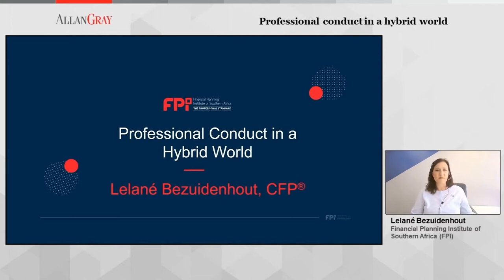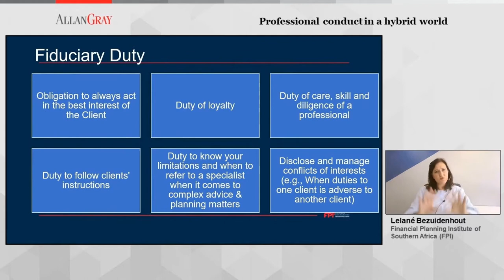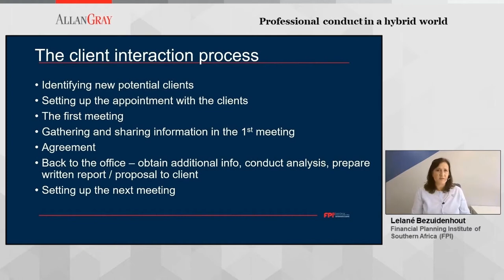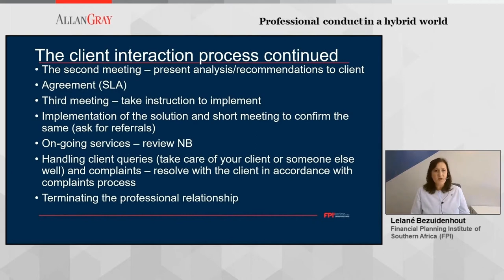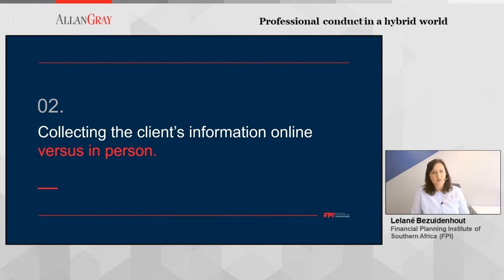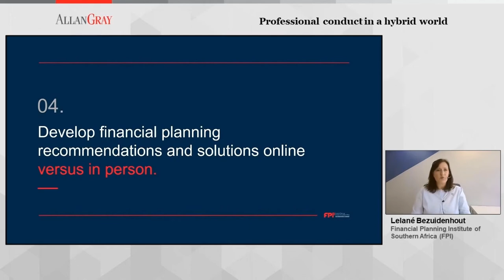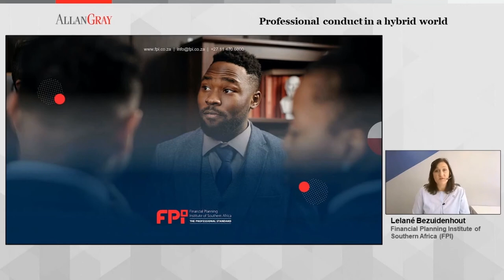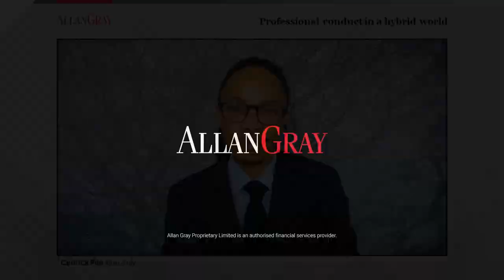Professional conduct in a hybrid world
Moving to a hybrid working world is presenting different challenges for different businesses. What the future will look like is somewhat unclear, but in this new world, professional conduct naturally remains a top priority. Lelané Bezuidenhout, CEO of the Financial Planning Institute, focuses on ethics and professionalism within the context of a virtual and face-to-face environment.